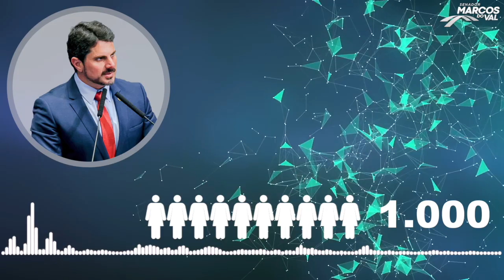Contaminado com Covid-19, senador faz seu tratamento com cloroquina!